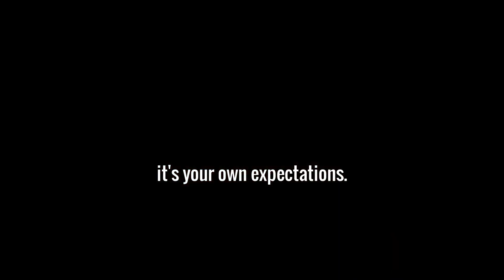It's not the World that hurts you